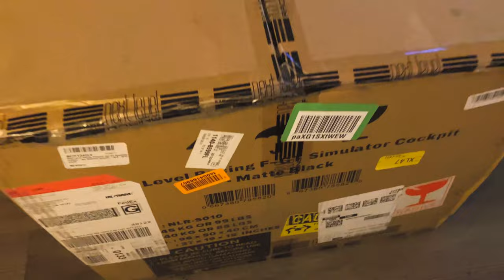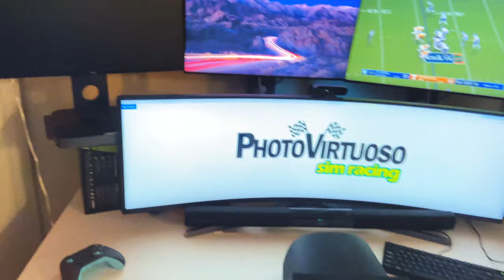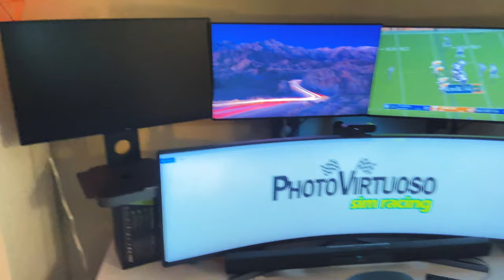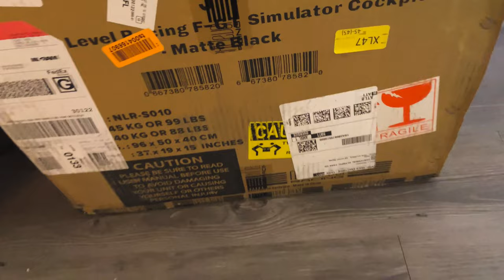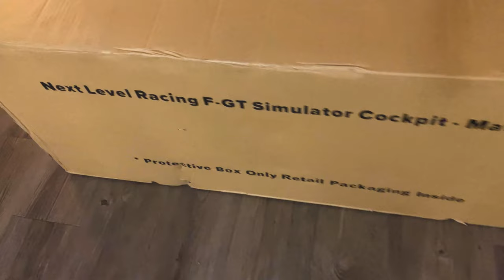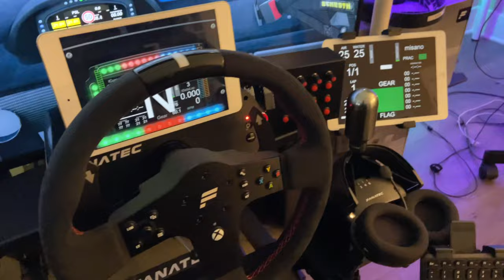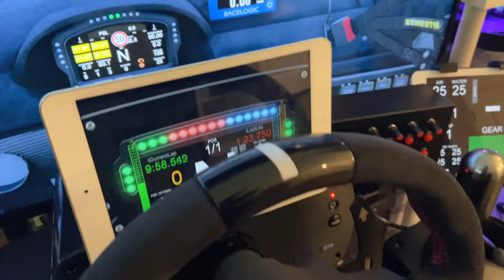Sim Racing Rig - Full Build - Next Level Racing F-GT Cockpit | Fanatec Wheel, Pedals & Shifter.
Hello! Thanks for tuning in to the full build of my new Sim Racing Rig. I had a rig years ago that I built out of PVC. However, I wanted to upgrade and start with a brand new set up.